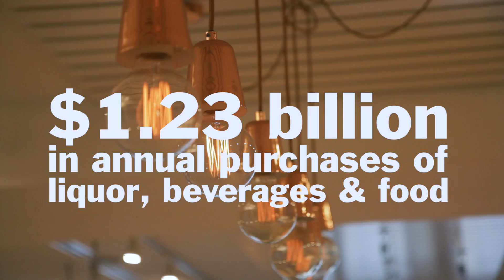South Australian Hotels - Too Good to Ignore and Too Valuable to Lose - The Facts with Nick Ryan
The South Australian Hotel Industry is a significant employer of staff, purchaser of goods, payers of rates and taxes and crucial to the economy and growth of South Australia. Here is a short video compiled by the AHA|SA using some statistical data gathered by a recent study completed by the University of Adelaide.